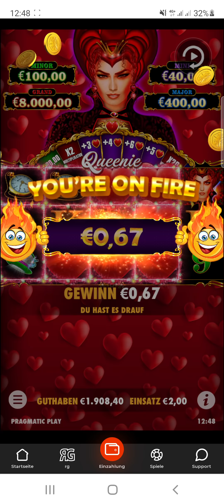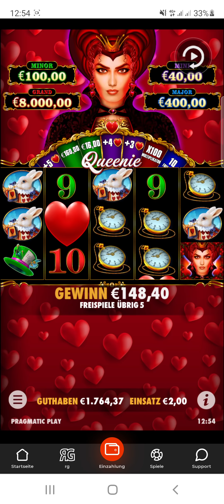Serie geht weiter👌Moneymaker84 Online Casino 💯Moneymaker84,Merkur Magie,Novoline,Casino,Gambling